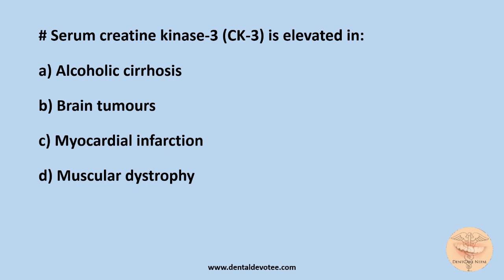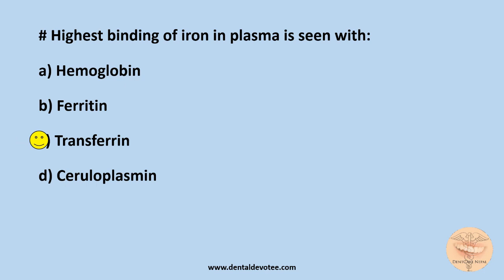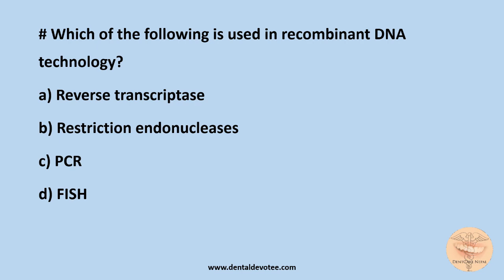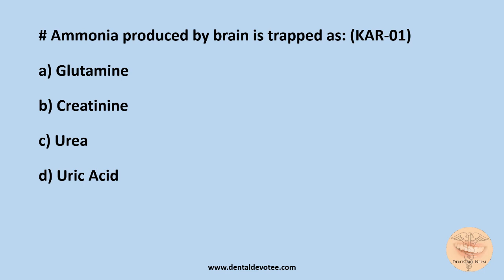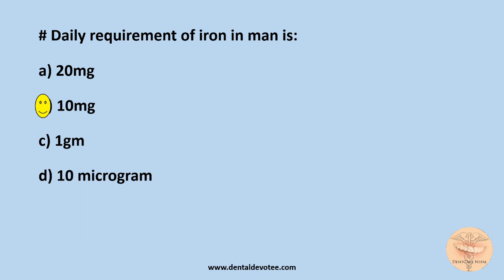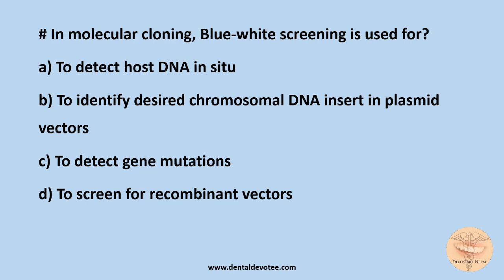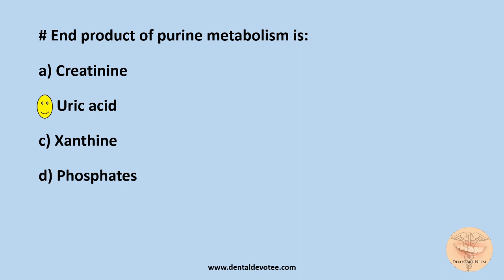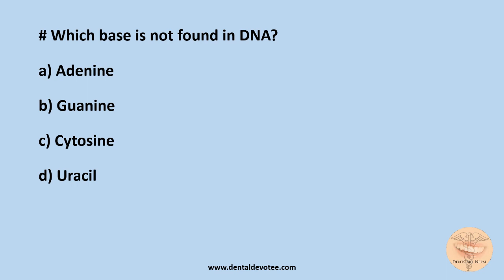MCQs in Biochemistry - Nucleoproteins and Mineral Metabolism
Practice these MCQs on Nucleoproteins and Mineral Metabolism to score better in competitive exams and have a better comprehension of the topic in Biochemistry.

Your Biochemistry Exams will no more be a nightmare if you nicely prepare yourself with these MCQs.

Practice these assorted MCQs on the topic  Nucleoproteins and Mineral Metabolism to brush up your knowledge and keep yourself updated. These are very useful for AIIMS Entrance, NEET MDS, PGI, and many other competitive exams.